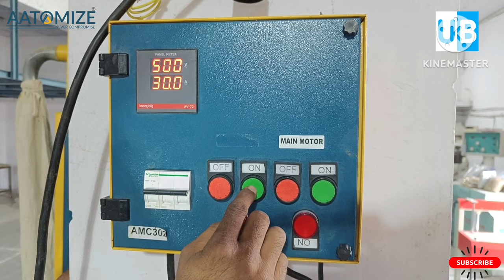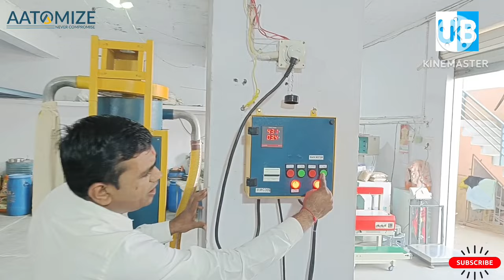यह मशीन लगाओ, महीना 3 लाख कमाओ🔥 Best Commercial Atta Chakki, Masala pulverizer, New Business ideas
title :

AATOMIZE for dealership & buying chakki आटा चक्की का मूल्य जानने के लिए व्हाट्सएप करे ।। MO-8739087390

मशीन का मूल्य जानने के लिए व किसी भी तरह की पूछताछ के लिए नीचे दिए गए लिंक पर क्लिक कर व्हाट्सएप करें।।

My Gears:

My Laptop
My Mic
My Tripod
My Camera
My Mobile
My Lights
My Green Screen

Welcome guys to my YouTube channel UNIQUE BUSINESS,

Publisher Channel : UNIQUE BUSINESS

Channel Founder : MAHEBOOB SHAIKH

Creator & Editor : MAHEBOOB SHAIKH

Recording Location : UB STUDIOS LTD.

Uniquebusiness, Unique business,